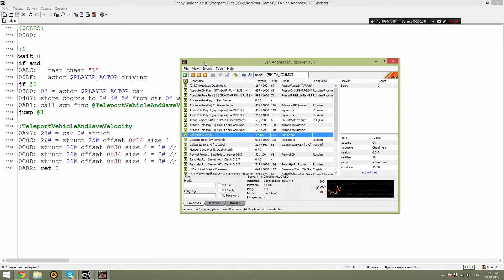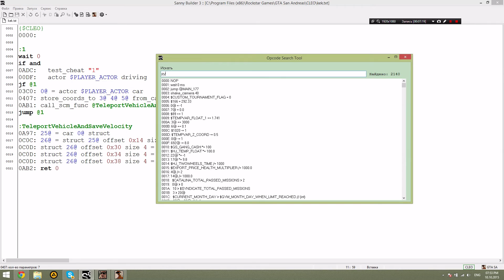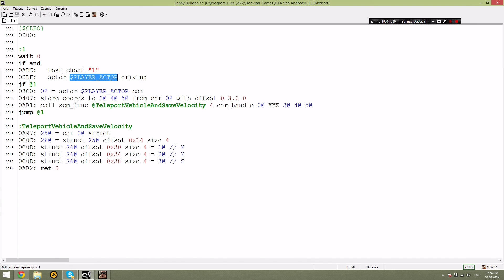[Примеры на CLEO: #23] Телепорт без потери скорости ТС.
▽ ЕЩЁ ▽ ЕЩЁ ▽ ЕЩЁ ▽ ЕЩЁ ▽ ЕЩЁ ▽ ЕЩЁ ▽ ЕЩЁ ▽ ЕЩЁ ▽ ЕЩЁ ▽ ЕЩЁ ▽ ЕЩЁ ▽ ЕЩЁ ▽ ЕЩЁ ▽ ЕЩЁ ▽ ЕЩЁ ▽ ЕЩЁ ▽ ЕЩЁ ▽

В этом видео я покажу Вам, как телепортировать машину (ТС) без потери её скорости.

[Ссылки авторов музыки]
Different Heaven

Если вы хотите помочь мне в развитие:
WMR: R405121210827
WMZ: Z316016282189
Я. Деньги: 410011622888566